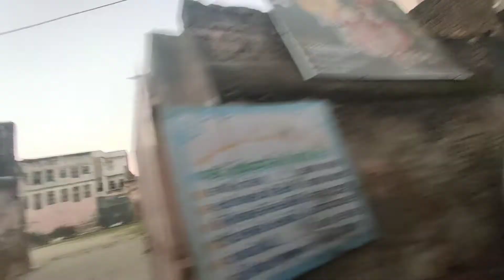Worst Road Trip Ever 😡😡 | Ahmedabad To Patan | Vlog:- 142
Hey Guys ✌🏻
142 Video Is Up 🙌

Worst Road Trip Ever | Ahmedabad To Patan

Second Channel :-👇🏻
( Pavan Yadav Dance Fitness )

142 Vlog
Ahmedabad To Patan
Rani Ni Vav
Patan
Road Trip
Bike Road Trip
Bike Ride
Moto Vlog
Moto Vlogging
Riding Accessories
Riding Gear Shop in ahmedabad
Travel Vlog
Daily Vlog
Traveling Vlogs
How to become a vlogger
Vlogging Kaise Kare
Vlog Shoot Kaise kare
Vlogging Equipment
Mobile Vlogging
How To Start Vlog With Mobile